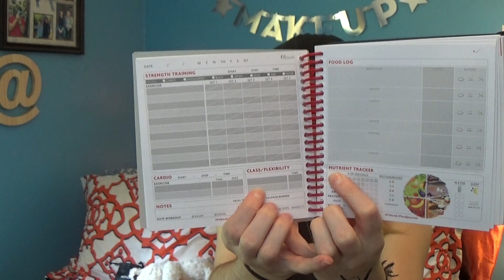September favs + surprise giveaway?| sarahlovesmakeup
Hey Peaches! SORRY FOR THE AUDIO PROBLEMS! I'm not sure what happened during those moments it sounded funny? Anyway, I love y'all so much! Thanks for being so loyal and sweet.
-MUST have parents permission to enter and give me your address OR 18+
*giveaway not open internationally ... I don't have the money to ship it too far right now :(